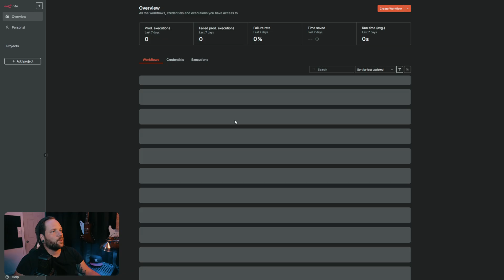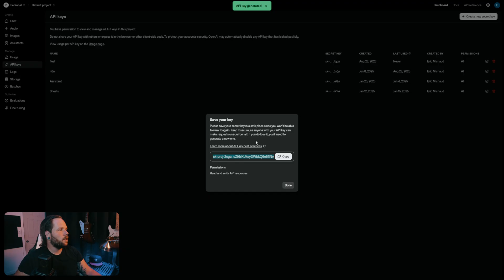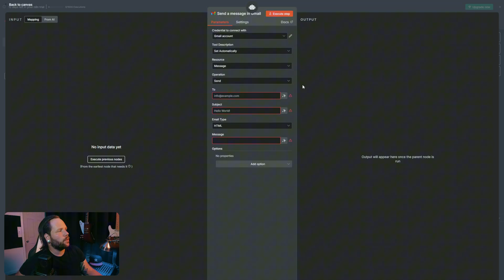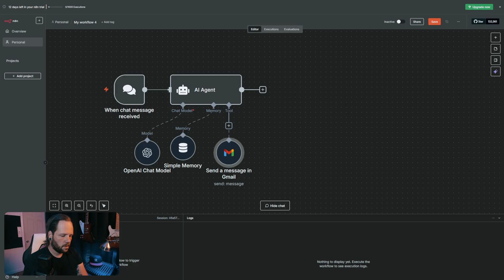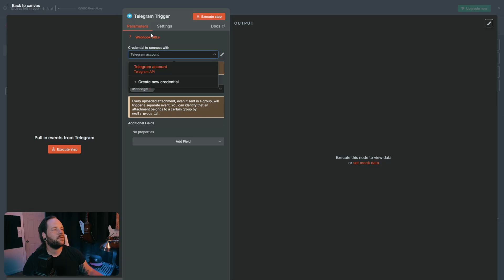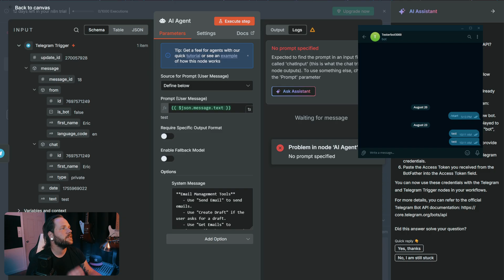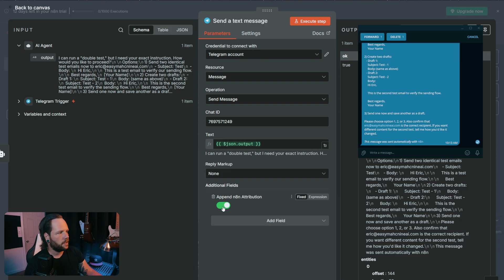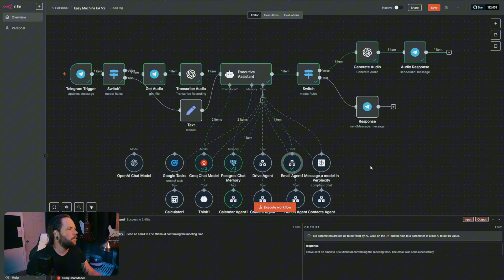Build YOUR AI Agent in 15 Minutes (no code)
This is a quick-start guide to building your first AI Agent. Simple, foundational piece of a real AI service business. We’re jumping into N8N and building the core system that handles tasks like sending emails and scheduling meetings.

Why watch? If this is your first time here— I'm Eric! I've built my AI freelancing business to consistent five figures monthly after learning some expensive lessons along the way. I've learned that real entrepreneurship isn't about shortcuts or magic tools. It's about understanding business fundamentals and being willing to do the uncomfortable work upfront.